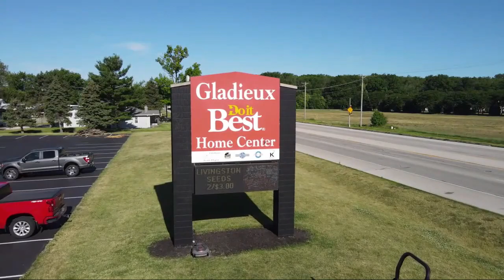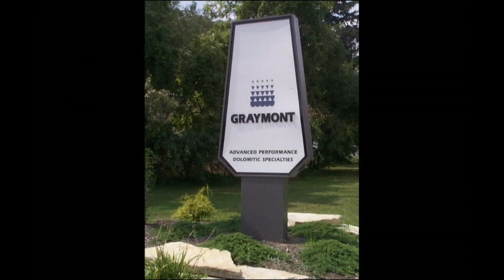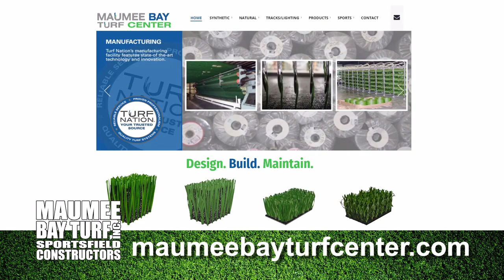022024 GENOA AT MARGARETTA BOY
Brought to you by GenoaBank maumee bay turf center Danny’s Cafe Rossford Taylor Automotive Family Seagate Roofing & Foundation Services Gladieux Home Center DeSTAZio's BlackBerry Corner Tavern LLC Genoa Custom Interiors Genoa Jeweler The Keg in Graytown